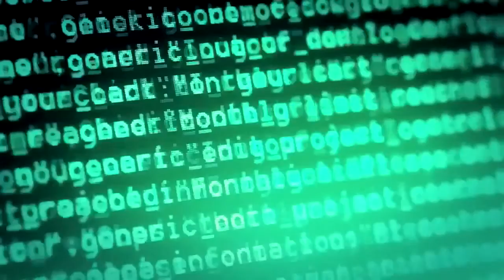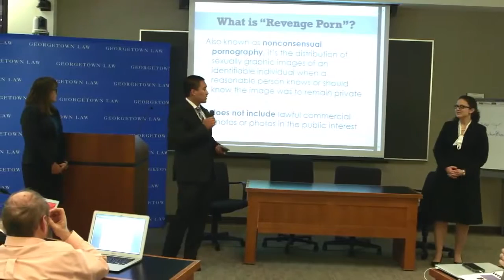Center for Privacy & Technology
Read more on this cutting-edge, crucial think tank for privacy and technological issues of our day...